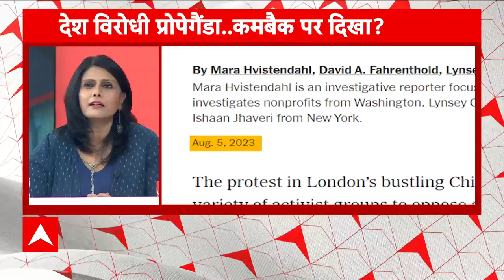Newsclick Funding: चीन का प्रोपेगेंडा फैलाने वाला कौन है Neville Roy Singham? देखिए ये रिपोर्ट | ABP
Newsclick Funding: पत्रकारिता के नाम पर देश में किस तरह कुछ संस्थान चीन से अवैध फंडिंग हासिल कर देश विरोधी और प्रो चाइनीज प्रोपेगेंडा फैलाने का काम करते हैं न्यूजक्लिक का केस इसकी एक बड़ी बानगी है। साल 2021 में यानि अब से दो साल पहले ईडी ने मनी लॉन्ड्रिंग के एक मामले में प्रोपेगेंडा न्यूज वेबसाइट न्यूजक्लिक और उसके प्रमोटरों पर छापेमारी की कार्रवाई की थी। उस वक्त ईडी की जांच में ये खुलासा हुआ था कि इस न्यूज पोर्टल ने डायरेक्ट टैक्स फॉरेन इन्वेस्टमेंट के मानदंडों का उल्लंघन करते हुए तीन साल की अवधि में भारत के पड़ोसी मुल्क चीन से 38 करोड़ रुपए लिए थे तब बीजेपी ने भी न्यूजक्लिक पर देश के खिलाफ साजिश रचने का आरोप लगाते हुए कहा था कि ये भारत को बदनाम करने की कोशिश कर रही है। चीन का प्रोपेगेंडा फैलाने वाला कौन है Neville Roy Singham ? देखिए ये रिपोर्ट